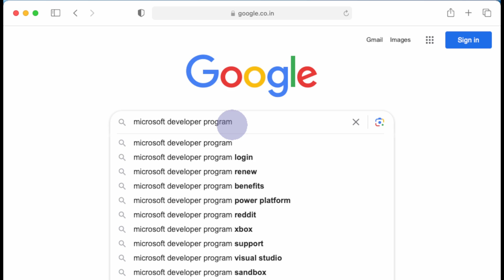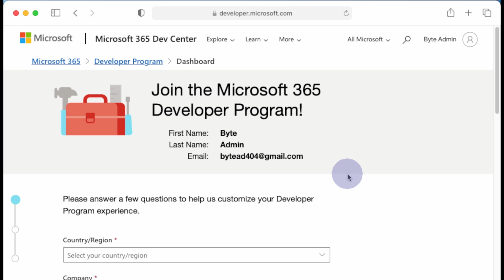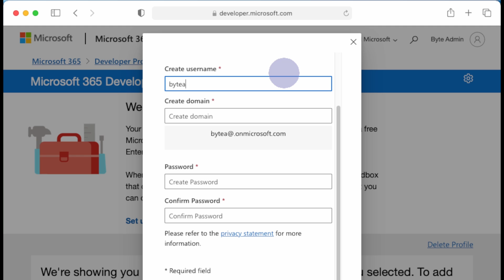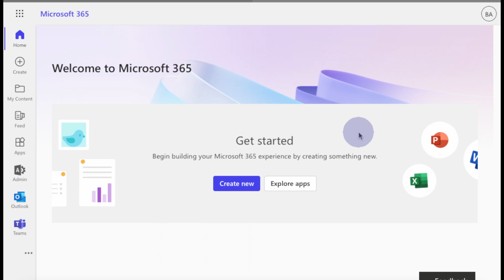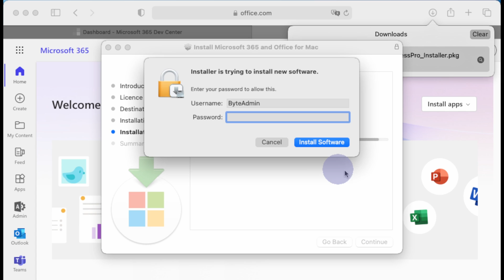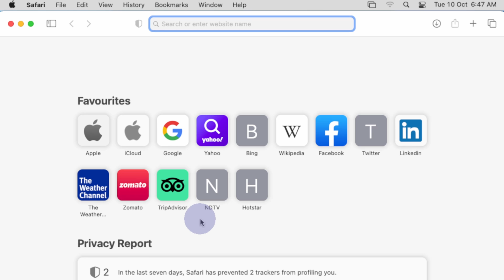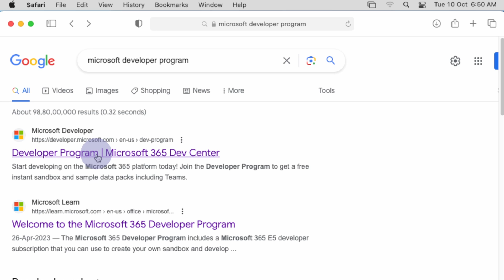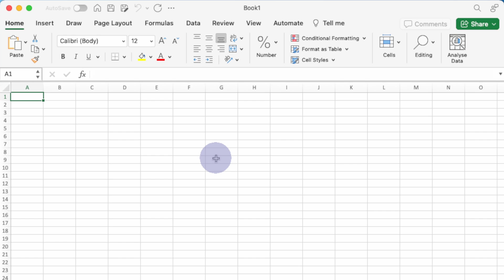Download and Install Microsoft 365 on MacOS for FREE: Simple Step-by-Step Tutorial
Watch this video to learn how to download MS Office for free.

⚡️Microsoft 365, formerly known as Office 365, is a subscription-based service offered by Microsoft that provides access to a wide range of productivity and collaboration tools.

It includes the latest versions of Microsoft Office applications, such as Word, Excel, PowerPoint, and Outlook, available for use on both desktop and online.

Microsoft 365 also offers cloud-based services, including cloud storage (OneDrive), email and calendar hosting (Exchange Online), and collaboration tools like Microsoft Teams.

Chapters:
0:00 Intro
0:09 Download & Configure Microsoft 365
7:13 Outro